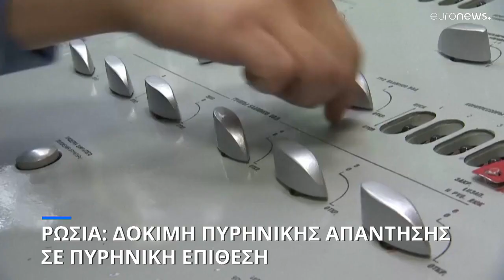Ρωσία: Άσκηση πυρηνικής απάντησης σε πυρηνική επίθεση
Υπό την εποπτεία του Βλαντιμίρ Πούτιν